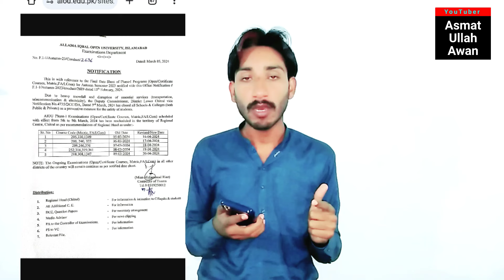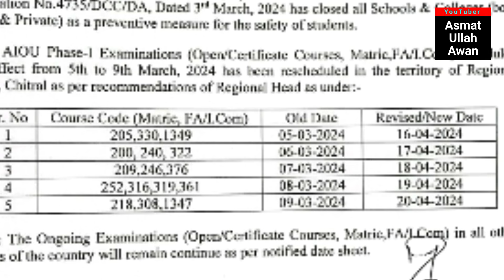AIOU Autumn 2023 Exam Cancel | AIOU Examination Postpone News